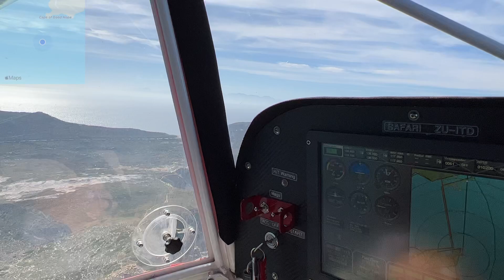Around Cape Point, what a beautiful day🔥😁😎